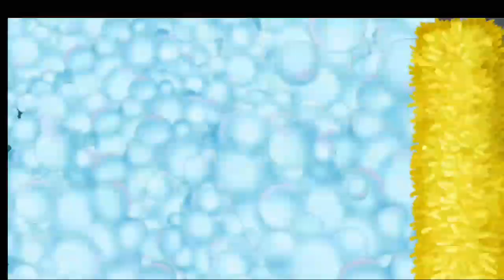English Build A House | Kids Learn Vehicle Name And Work.How To Build A House|Kids Learning Online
this video for learn your kids at home.
free educational online.
free educational online for preschoolers